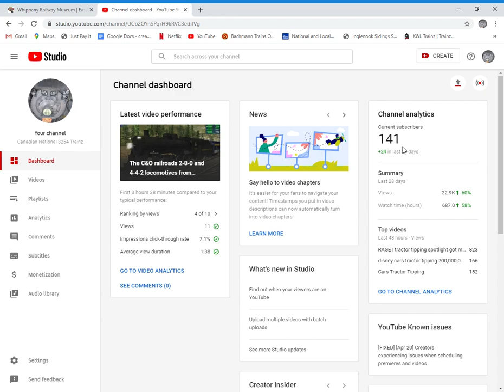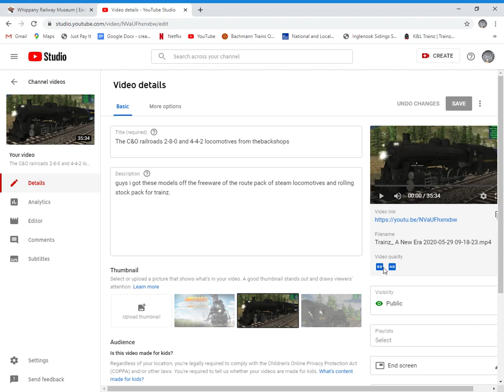thank you for a lot of views for my channel